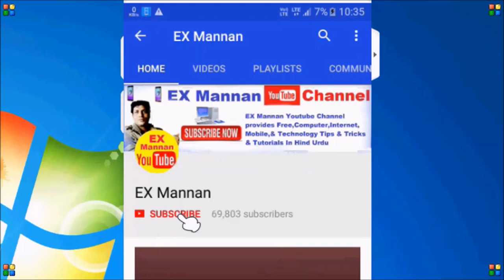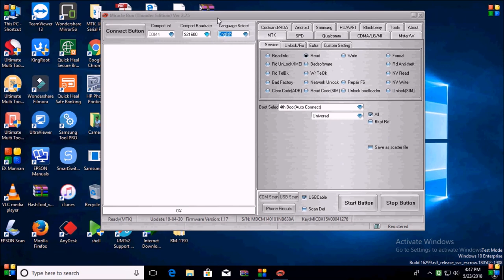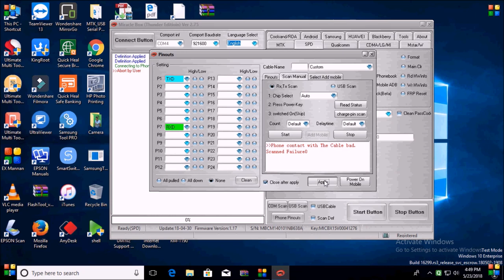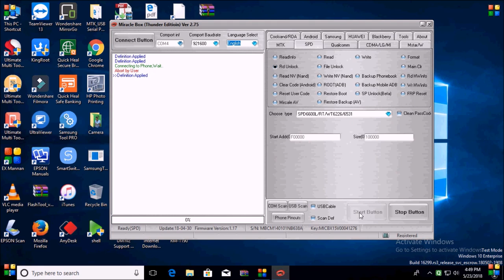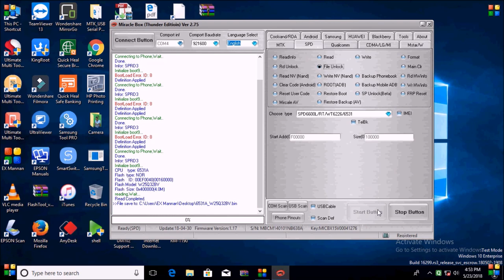CHINA KEYPAD mobile/pin code unlock/with pcb cable rx tx by/miracle box